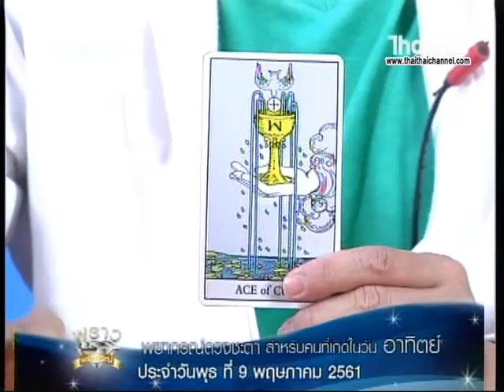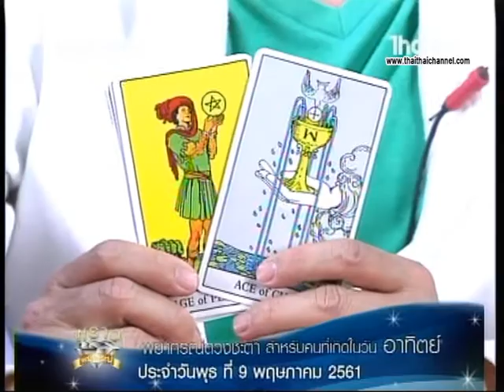เช็คดวงแม่นๆ เกิดวันอาทิตย์ !! ดู ดวงชะตาประจำวันที่ 9/5/61